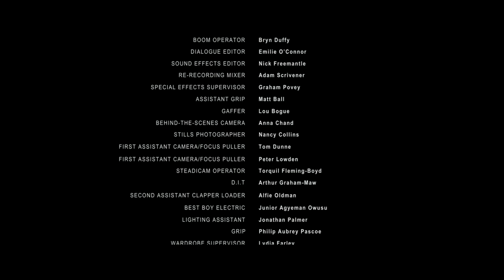The Prowler - Directed by Tim Kent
Daniel Wilson is looking forward to his first proper Christmas with girlfriend Helena. But when ex-wife Eva calls on Christmas Eve, claiming a prowler has tried to break in, Daniel finds himself back at his former family home.

He is determined to protect his ex-wife and daughter Alice from harm, but is Eva telling the truth? Or is this just a last ditch attempt to resurrect their marriage and lure Daniel back into the fold?

Short Film - Directed by Tim Kent